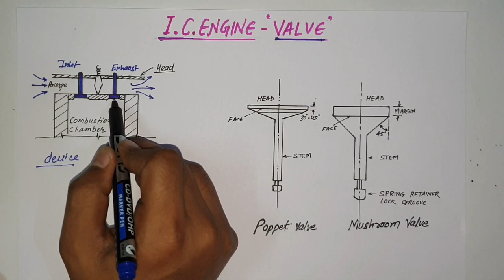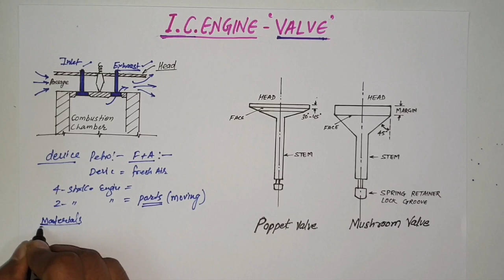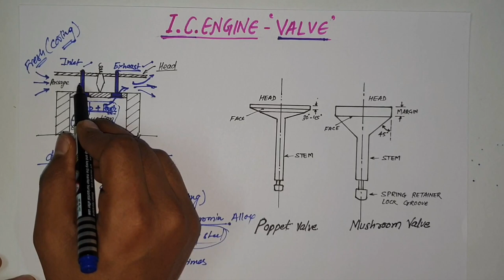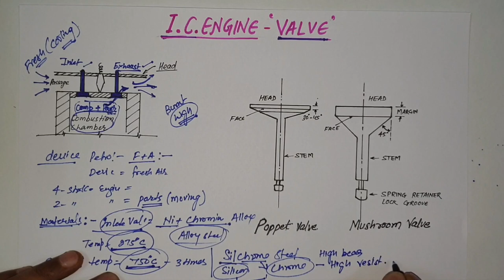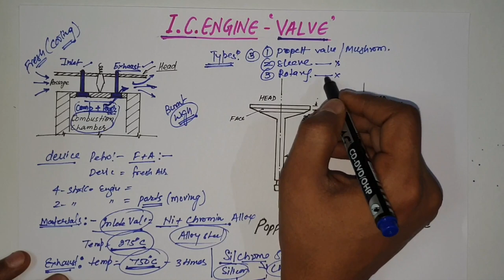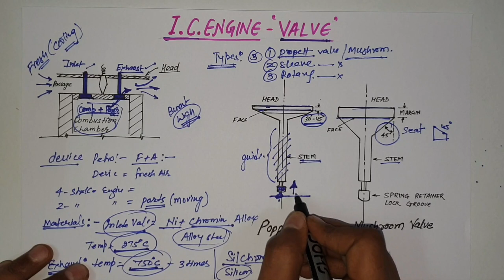ENGINE VALVE | वाल्व | ENGINE VALVE OF IC ENGINE | POPPET VALVE | MUSHROOM VALVE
In this video we are going to see what are valves used in an I.C. Engine. What is the materials of valves such as  poppet and mushroom valve.
1. What is Valve.
3. Function of Valve used in I.C. Engine.
4. Materials details of Valve.
5. Types of Valves.
6. Poppet Valve.
7. Mushroom Valve.